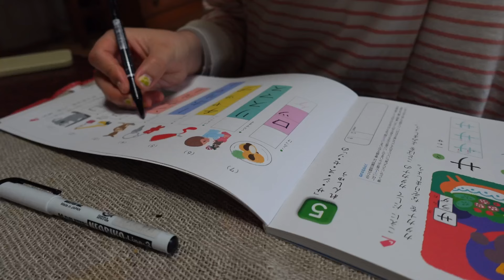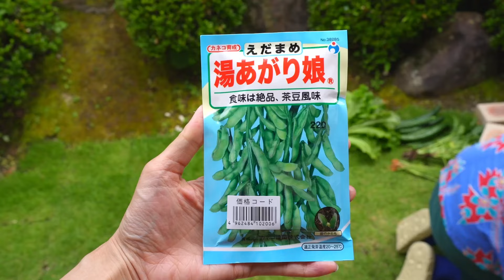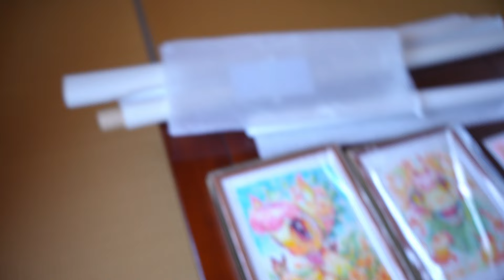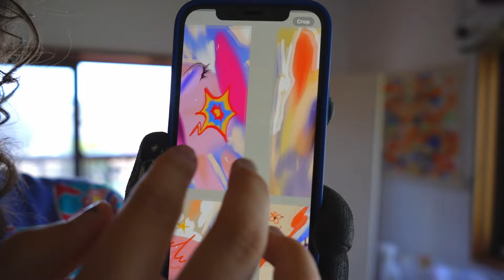Living as an Artist in Japan: Summer, Harvesting and Painting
Hey there!

Get prints from my artwork and keep updated with original artwork for sale here  :)

I'm Mila  (She/Her 🏳️‍⚧️🏳️‍🌈) you may know me from Instagram. If not, I'm a Colombian artist and animation director living in Japan. I have worked for studios like Nickelodeon, DreamWorks, Disney, Warner Brothers, and more. Now I mostly paint for fun in this channel. :)